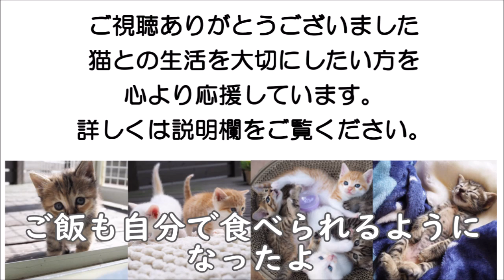ご飯も自分で食べられるようになったよ